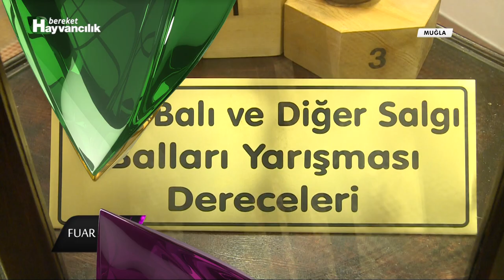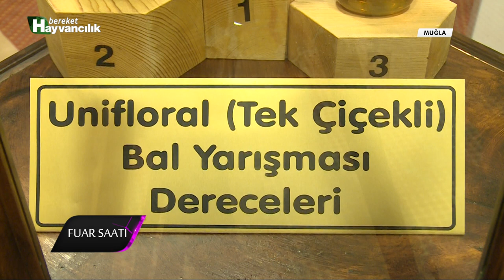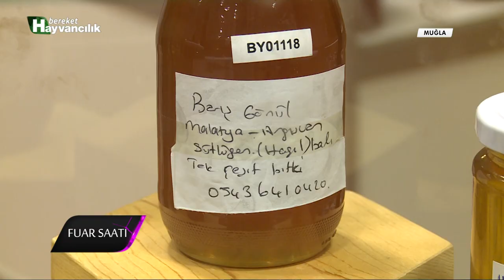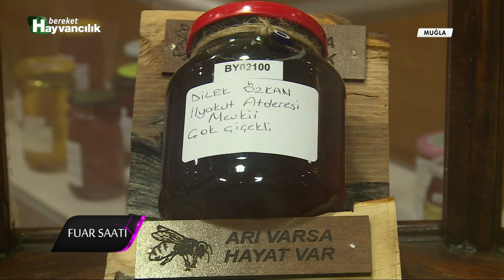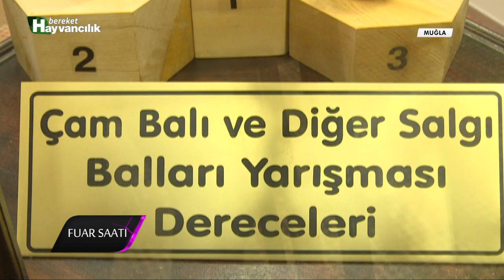Fuar Saati - 6. Uluslararası Muğla Arıcılık ve Çambalı Kongresi / Bal Yarışması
Fuar Saati programında bu hafta; Muğla'da düzenlenen 6. Uluslararası Muğla Arıcılık ve Çambalı Kongresini ekranlarınıza getiriyoruz.